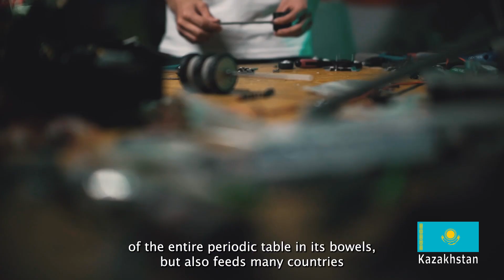Team Kazakhstan 2024 | FGC2024Athens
FIRST Global is an educational (501c3) nonprofit with a mission to inspire science and technology leadership and innovation in youth from all nations to empower them to work together to address the world’s most pressing issues. Our 2024 robotics Challenge is bringing teams from 190+ countries together in Athens around the theme of food sustainability.

👍   / f1rstglobal
❤️   / f1rstglobal
🐦   / f1rstglobal